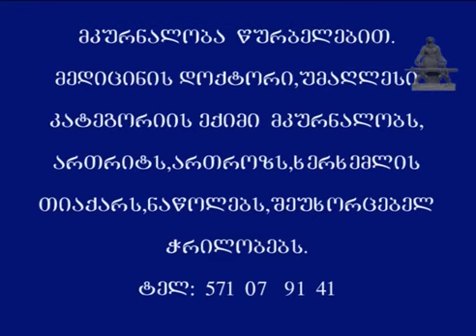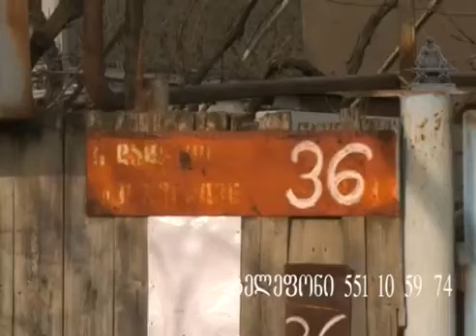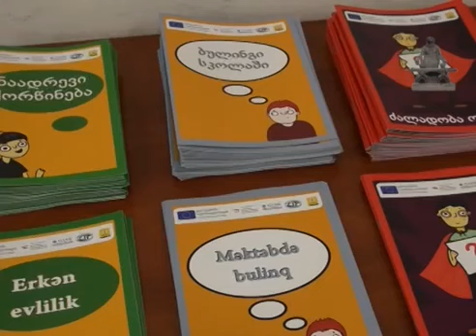MARNEULI TV ახალი ამბები 27 02 2018